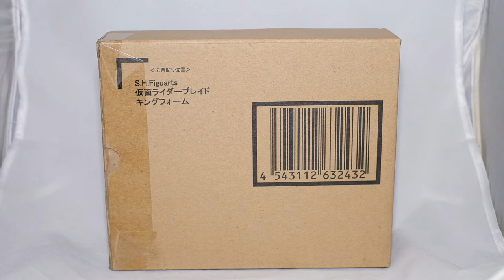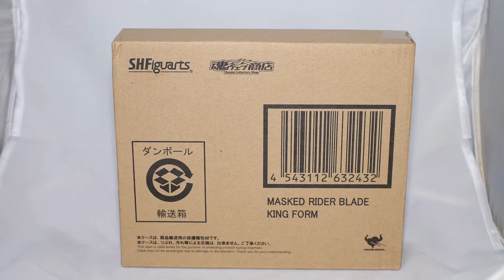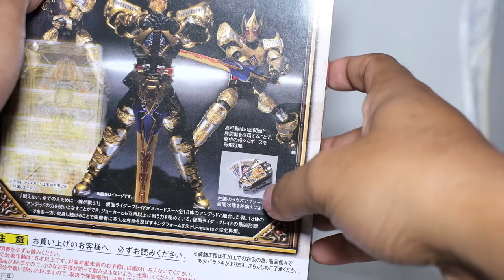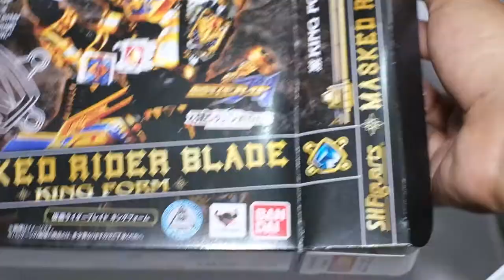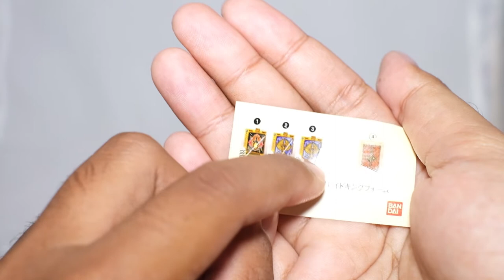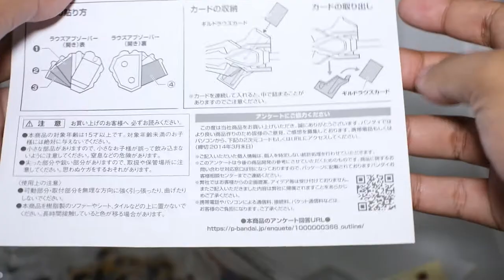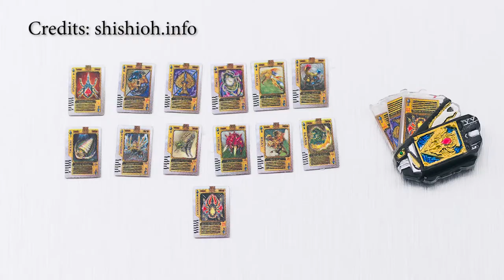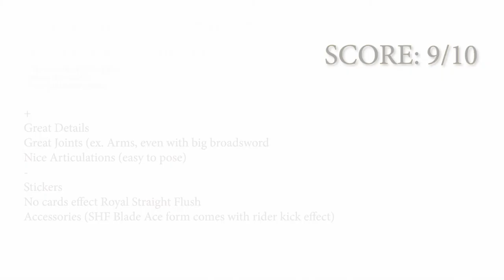Bemainan Review #6 - S.H. FIGUARTS KAMEN RIDER BLADE KING FORM RAJA SHF HEISEI YANG SEBENARNYA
Review shf kamen rider blade king form

TIMESTAMP
00:00 Intro
01:38 Boxart
02:58 Unboxing
07:02 Accessories
12:00 Details
16:08 Articulations
18:18 Gimmicks
20:35 Poses
24:54 Conclusion
25:46 Photo gallery